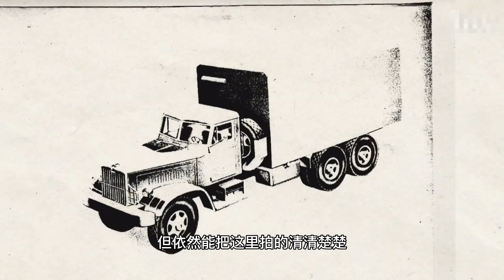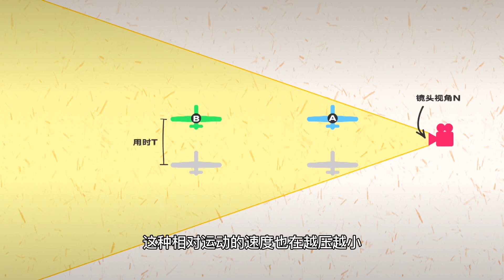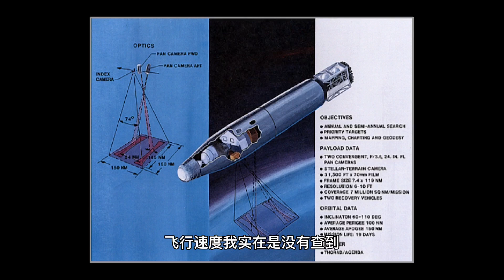万米高空的“偷窥者”，间谍飞机和卫星上的相机，凭什么那么厉害？【科学火箭叔】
本频道制作的所有视频都是为了向观众传递有趣的科普知识，绝对符合平台的使用政策。 万米高空监视对方，对美国来说早就不是一件新鲜的事了，从早期的U-2 SR-71到现在的RC-135全球鹰，从飞机到卫星，从胶卷到数码，他们似乎从来就没有停止过想要窥探全球的做法，但野心也是需要建立在实力之上的，我是“百科全叔”火箭叔，今天来谈谈这能够支撑起野心的背后的技术——机载相机。
万米高空的“偷窥者”，间谍飞机和卫星上的相机，凭什么那么厉害？